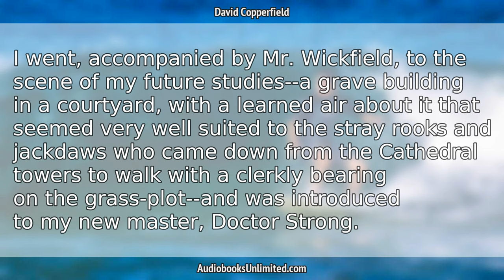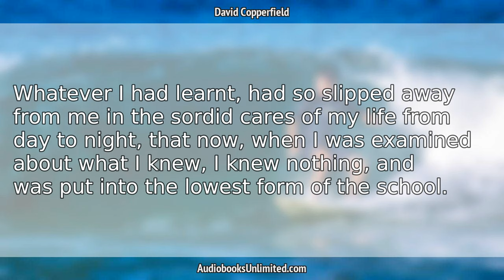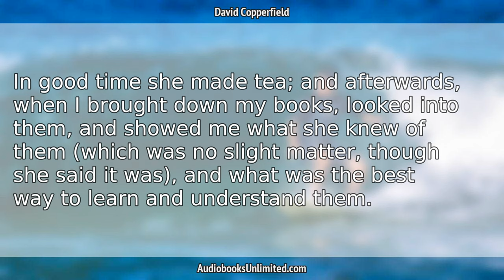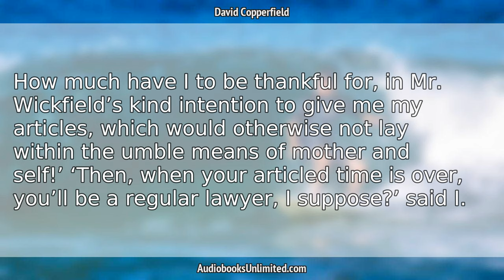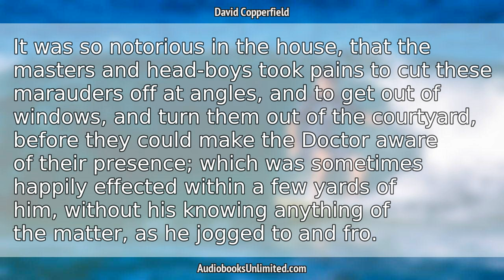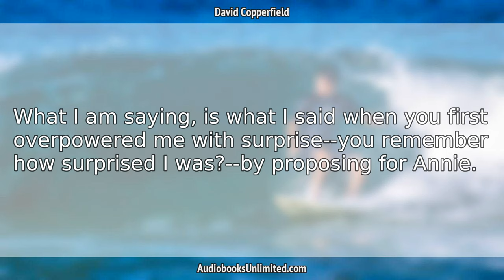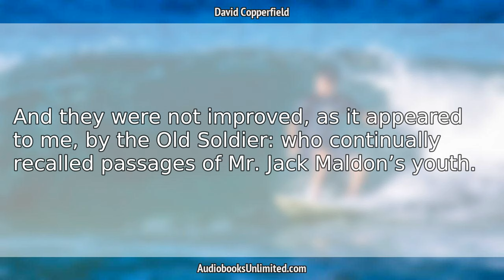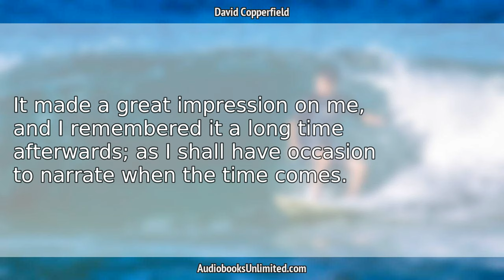David Copperfield Audiobook Chapter 16